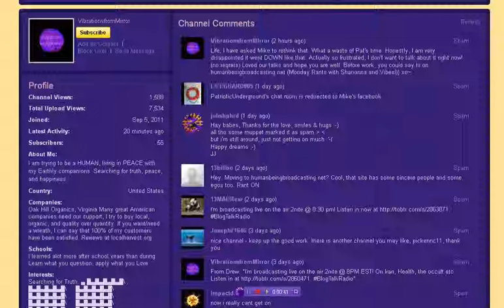Lunchtime Rant coming to HBB